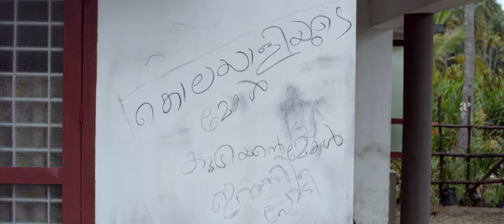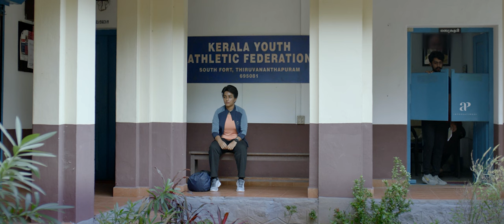Kho Kho Movie Scenes | Rajisha recalls the reasons behind abandoning her dream | Mamitha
Rajisha recalls the reasons behind abandoning her dream. Kho-Kho is a 2021 Indian Malayalam-language sports drama film written and directed by Rahul Riji Nair starring Rajisha Vijayan, Mamitha Baiju and produced by First Print Studios. The story revolves around Maria Francis, a Kho kho school coach. The film tells the story of the formation of a team of kho kho players in a school where only girls study and the events that follow. In the end, she is very happy and proud to learn that the most promising player of her former Kho Kho school team has gotten into the national Kho Kho team.

Movie Credits :

Directed by: Rahul Riji Nair
Written by: Rahul Riji Nair
Produced by: First Print Studios
Starring: Rajisha Vijayan, Mamitha Baiju
Cinematography: Tobin Thomas
Edited by: Christy Sebastian
Production company: First Print Studios
Distributed by: Capital Studioz